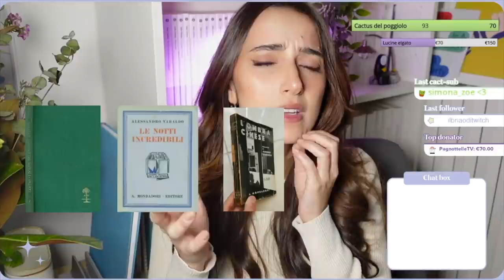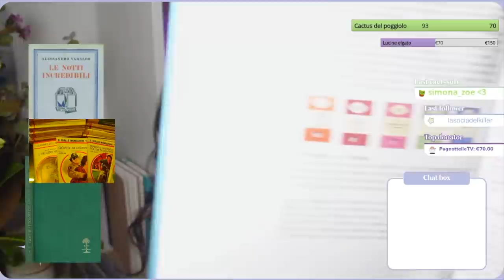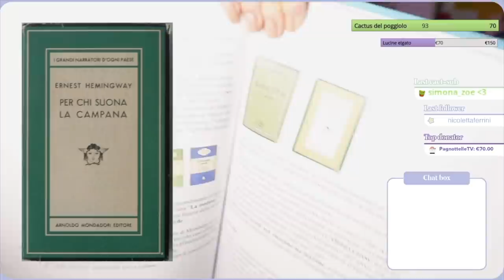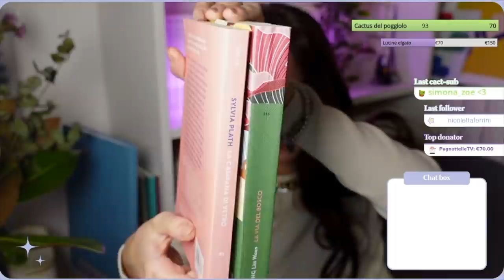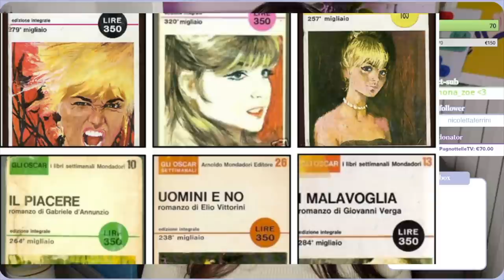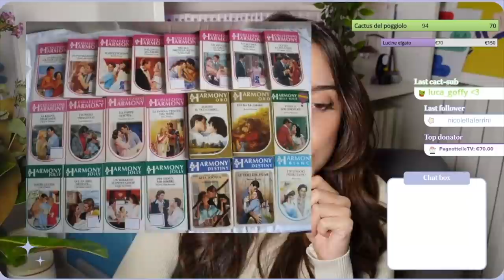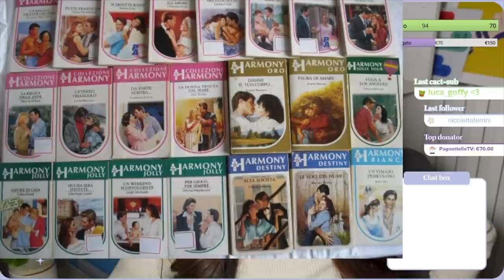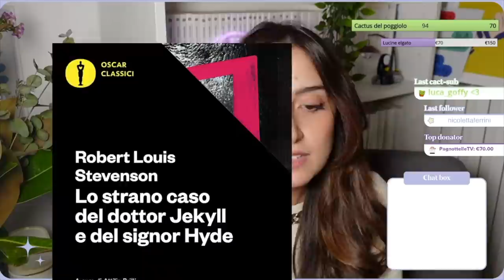Perché Mondadori fa il c**o a tutti // Storia dell'editoria Live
Questa live è del mio canale twitch!

╰┈➤ l i n k e t t i  a f f i l i e t t i ✨

🌵 Con cosa registro? Sony z v 1

Tutte le informazioni in questo video sono ottenute da una ricerca personale non certificata, potrebbero essere errate e in nessun modo le dichiaro fatti o verità.